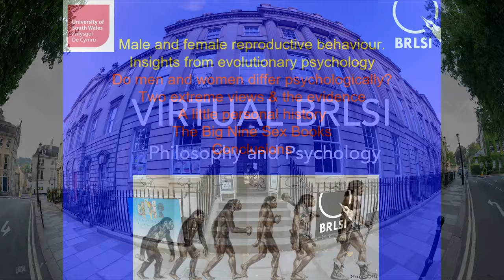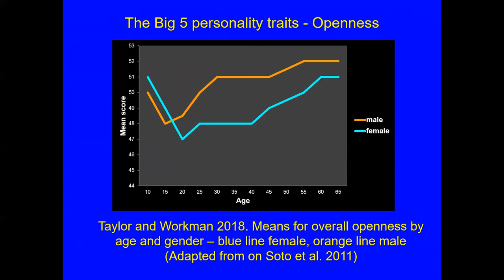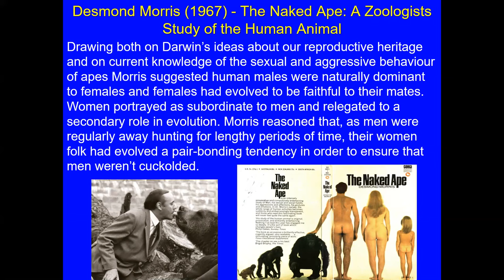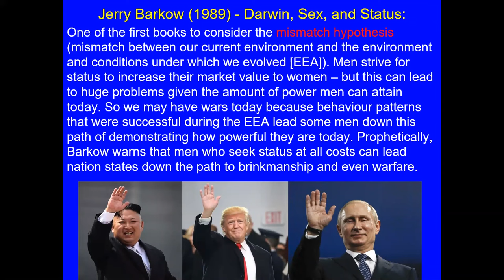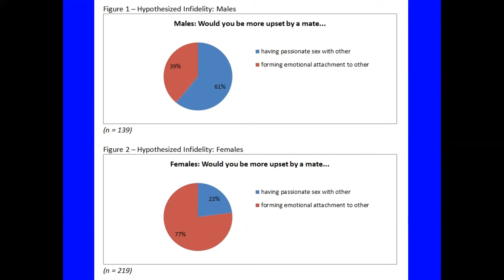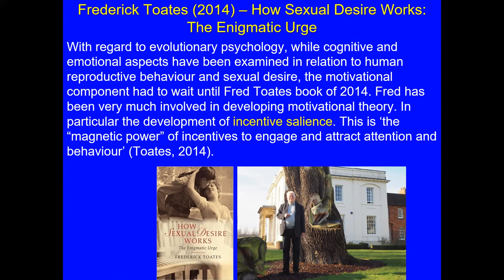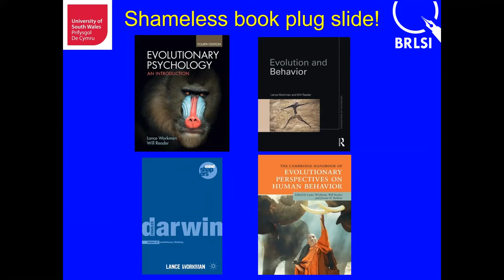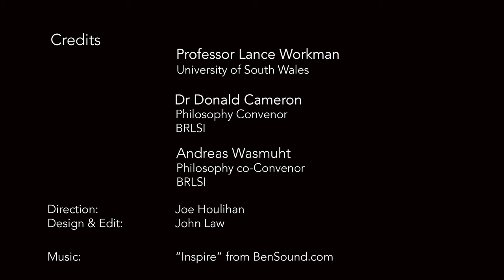How Are Human Sex Differences Explained? | Virtual Bath Royal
Darwin’s sexual selection theory has been used to explore stereotypical views of differences in sexual desire between the sexes. But do such differences really stand up to scrutiny?

In this recording of a live online talk at Bath Royal Literary and Scientific Institution, the question is explored by Professor Lance Workman from the University of South Wales. He reviews the key texts which have developed the concepts of sexual selection and parental investment theory as explanations for human sex differences.

Such texts are explored chronologically beginning with Darwin’s The Descent of Man and Selection in Relation to Sex, right through to Fred Toates’ The Evolution of Desire: How Sexual Desire Works.

It is concluded that, despite reservations from some quarters, explanations of sex differences in human desire that ignore insights from evolutionary psychology are unlikely to succeed.